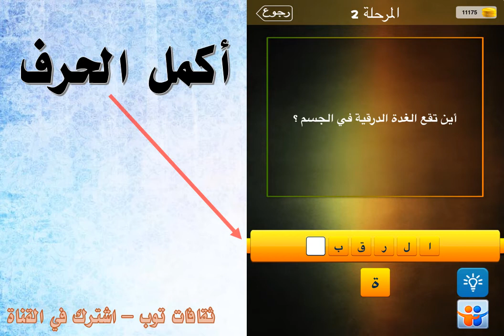أين تقع الغدة الدرقية في الجسم؟